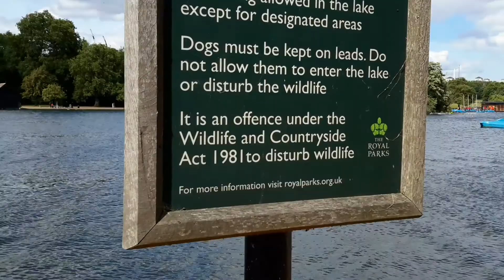HYDE PARK VIDEO LONDON JUNE 2019